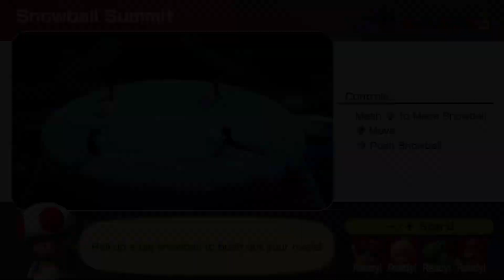Mario Party Superstars | Yoshi vs Daisy vs Rosalina vs Mario #344 Turn 10 (player 1)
Mab (Woody Woods) Master Difficulty  Player 1